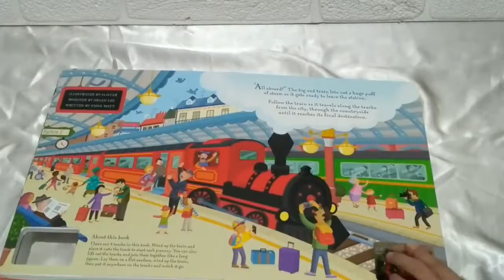WIND UP TRAIN